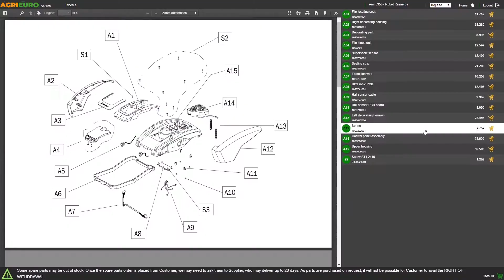Affettatrice RGV Desy AF 200 AM Silver lama temperata 200mm: presentazione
Ecco un video di presentazione del prodotto Affettatrice RGV Desy AF 200 AM Silver lama temperata 200mm realizzato direttamente da noi di AgriEuro per mostrarti tutte le principali caratteristiche

L'affettatrice Desy AF 200 AM è un prodotto interamente Made in Italy, garanzia di qualità.

Dal particolare design ergonomico studiato per facilitare al massimo la presa degli affettati e la pulizia.

Desy AF 200 AM, è progettata appositamente con una forma moderna, priva di spigoli evita l'accumulo dello sporco. Ergonomica e di minimo ingombro, ideale per affettare salumi, carni, formaggi e pane. Completa di un pressamerce innovativo, lavabile in lavastoviglie.

La Desy AF 200 AM, ha un ingombro massimo di 45x30x30 cm e un peso di 8,7 Kg, che consente un facile trasporto e una comoda sistemazione anche nelle cucine più piccole, senza dover rinunciare alla qualità.

Progettata seguendo le norme di sicurezza vigenti, l'affettatrice R.G.V. presenta le seguenti caratteristiche:

basamento dalle dimensioni ridotte in alluminio laccato con vernici alimentari;
coprilama, piatto merci, paratia di regolazione fetta e anello fisso di protezione lama in alluminio con ossidazione anodica lucida, così da ottenere un prodotto igienicamente pulito e anticorrosivo;
PRESSAMERCE INNOVATIVO CON PIÙ PUNTINE PER UNA MIGLIORE TENUTA DEL PRODOTTO DA AFFETTARE. LAVABILE IN LAVASTOVIGLIE.
motore di tipo professionale ventilato per limitare il riscaldamento e renderlo silenzioso;
albero portalama montato su doppio cuscinetto che rende l’affettatrice silenziosa;
lama professionale temprata, rettificata e cromata al cromo duro per mantenere il più a lungo l’efficienza nel taglio;
affilatoio amovibile (optional NON incluso) con doppio smeriglio per affilare e sbavare.
La regolazione dello spessore di taglio da 0 a circa 15 mm è regolato con una manopola di facile impugnatura.